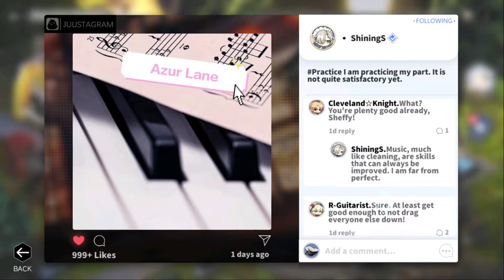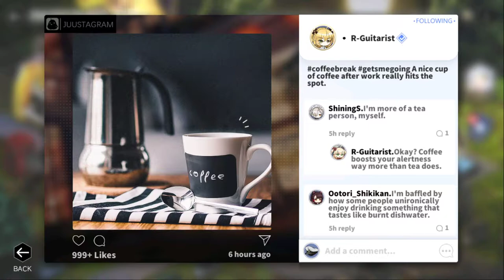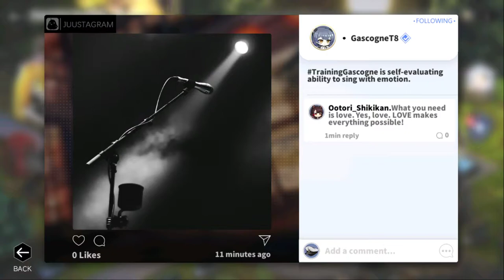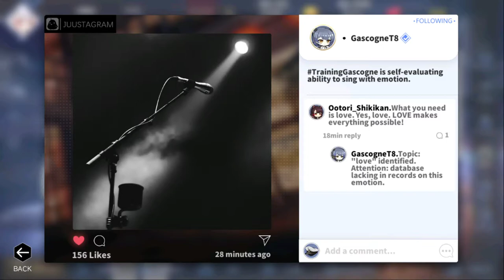No Commentary | 1561 Plays Azur Lane | Day 39